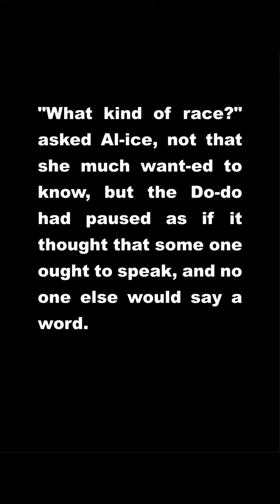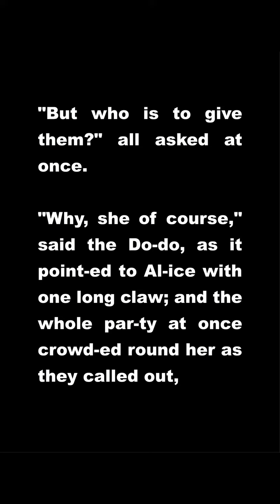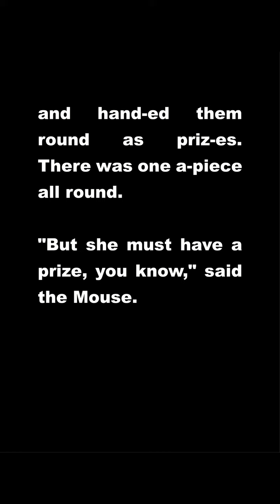Speak English like Voice Actor - Alice in Wonderland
Learning English
ESL
English Speaking